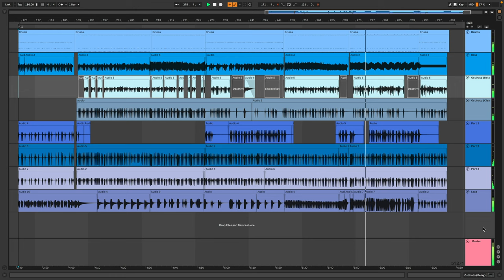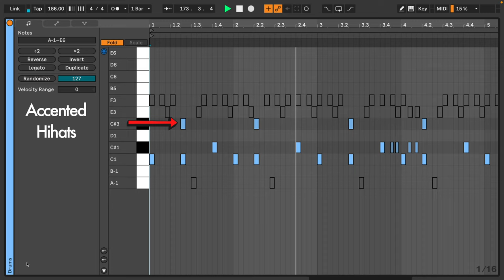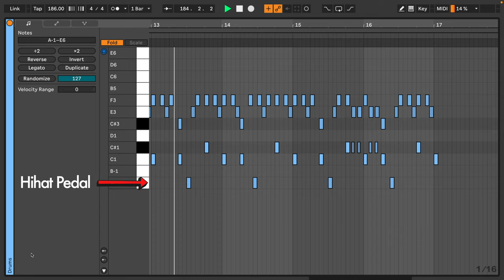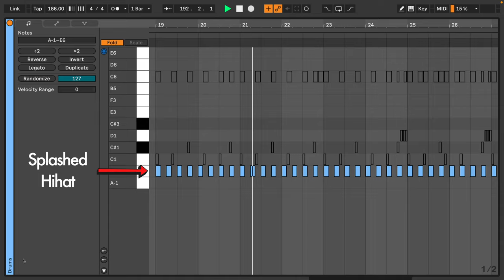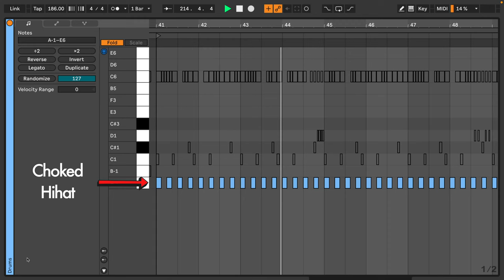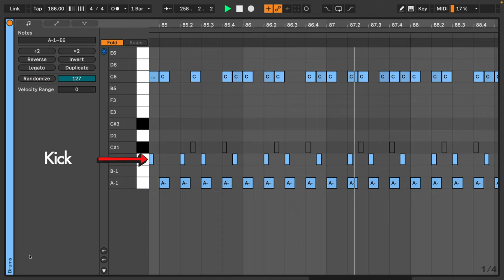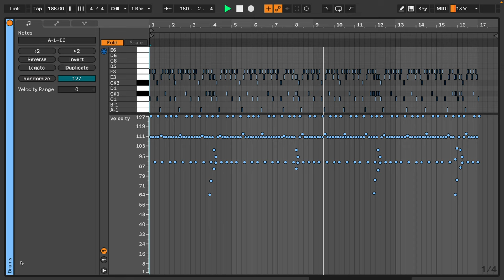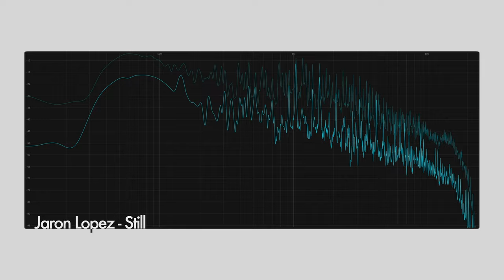make drum beats like Tony Williams, Louis Cole, JD Beck - Ableton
00:00 The Drumming Spirit of Tony Williams
01:46 my tune "Still"
01:57 Kick and Bass
02:12 Snare & Melody
02:49 Hihats
04:13 Beats vs. Melodic Drumming
04:47 Cymbals
05:24 The Essence : a Journal Entry
07:27 Breaks - the original riser/transition
07:52 Cymbals as an Energy Source
08:01 Choked Hihat
08:40 Kick & Melody - Building Tension with Instability
09:17 Halftime & Backbeat - The Payoff
10:18 Velocity - Bounce of the Drum Stick
10:58 Multisampled Drums
11:36 Outro & Playthrough